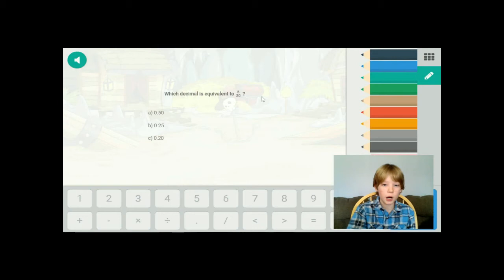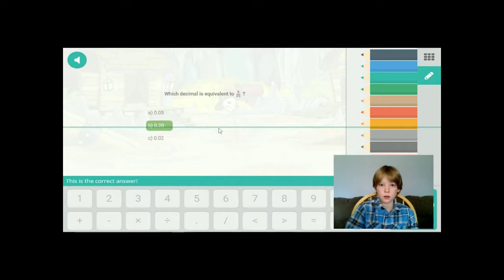I LEVEL UP TO LEVEL 88 IN PRODIGY MATH!!!!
In this video I do a battle with my wizard in Prodigy Math and I level up to level 88